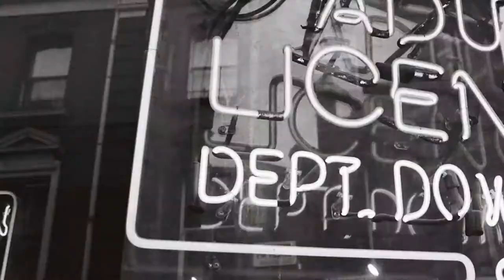MAIN DA GAP - MOOD VIDEO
Video concept of an idea I am pitching.

+ All the photos and videos: Jaime Asensio Ig: @Jash_Moody + Editing Jaime Asensio

+ Music RESPIRANDO LONDRES Chaman & Black Jackets Ft. Charlie (Hijos Bastardos)